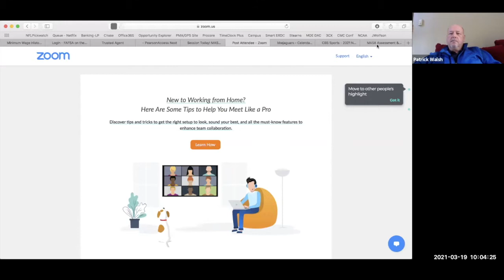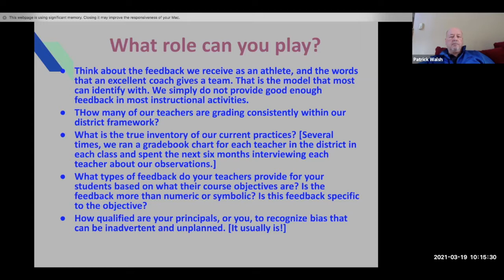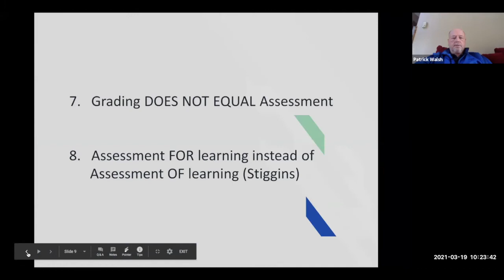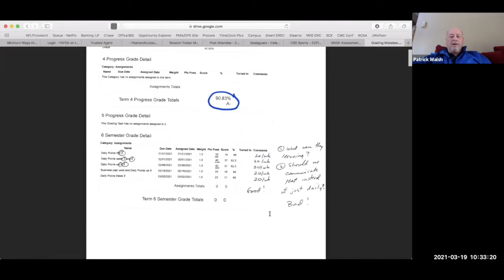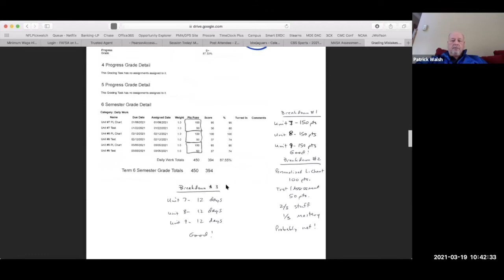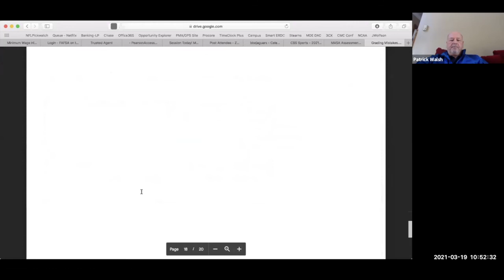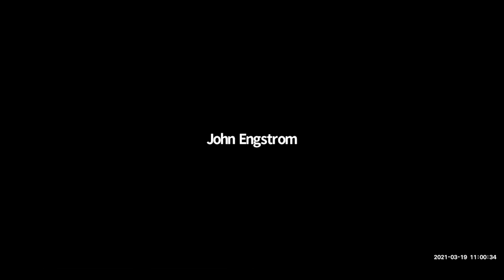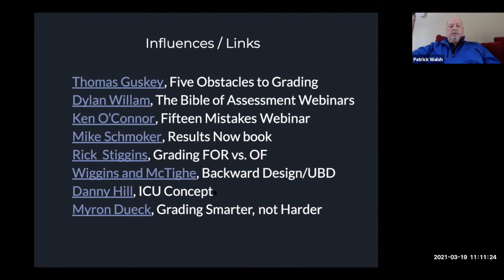MASA Master Class: Supervision of Grading and Assessment Practices of Your Teachers